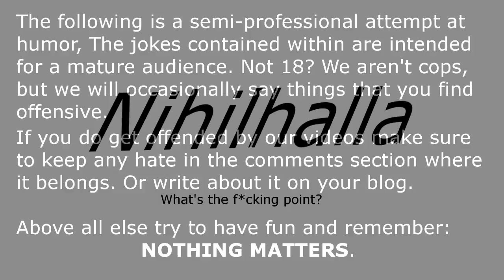Nihilhalla - Metro 2033 Redux Episode 26